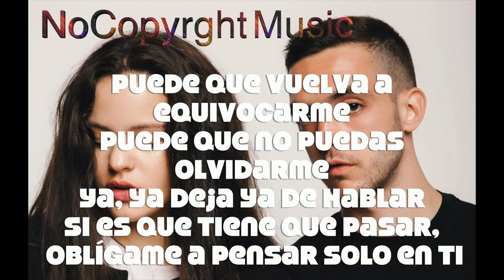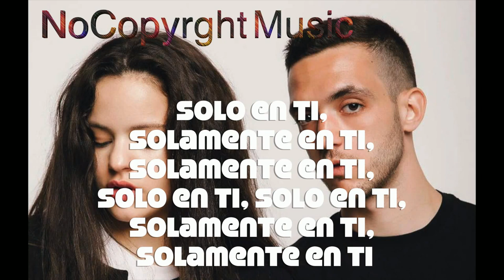C. Tangana - Llámame más tarde (Letra)